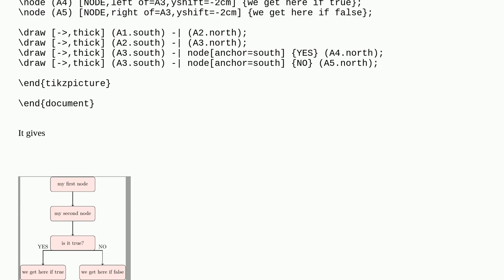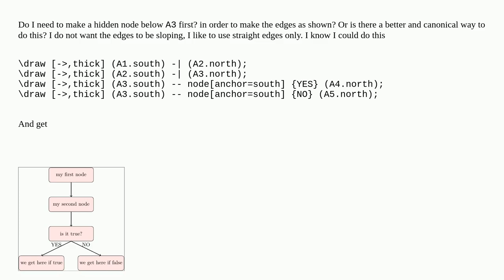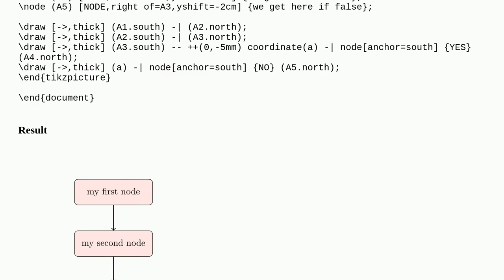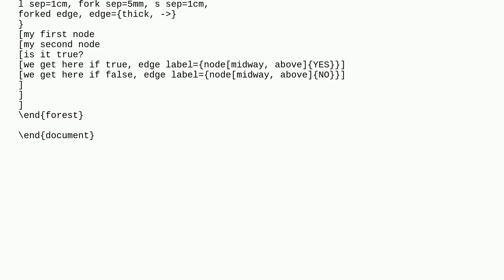Does one need an invisible node to make edge split among nodes?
A special thanks goes out to the community

  tikz-pgf flow-charts